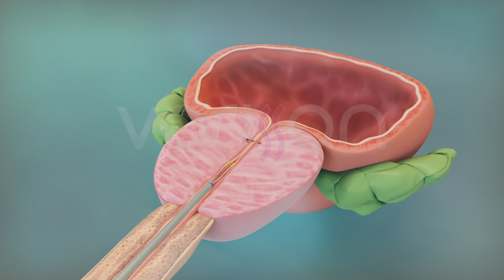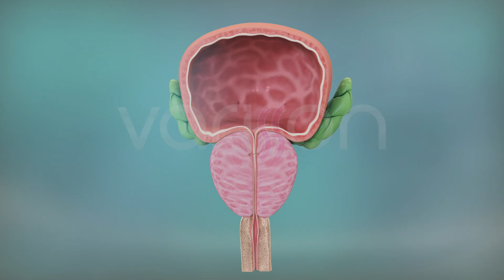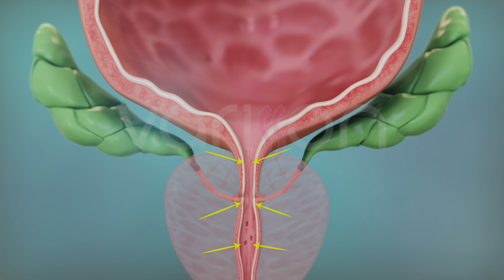العلاج بالتبريد لتضخم البروستاتا الحميد (BPH)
بحجم حبة الجوز، وتقع بين المثانة والقضيب عند الرجال. تمر القناة البولية، أو مجرى البول، عبر منتصف البروستاتا. تفتح قناتان منويتان في مجرى البول. وتتمثل الوظيفة الرئيسية للبروستاتا في ضمان طرد البول من المثانة والمني من القضيب أثناء الجماع.
في تضخم البروستاتا الحميد، المعروف أيضًا باسم BPH، تتضخم أجزاء البروستاتا، وخاصة تلك القريبة من المثانة، وتضغط على مجرى البول وتسبب مشاكل في التبول.
العلاج الأكثر شيوعًا لتضخم البروستاتا هو عملية جراحية تسمى TURP. في هذه العملية، يتم إدخال منظار عبر القضيب ويتم تمزق جزء البروستاتا الذي يضغط على مجرى البول وإزالته. هذه الطريقة، التي يمكنها القضاء على مشاكل المسالك البولية في المراحل المبكرة، لها للأسف آثار جانبية كبيرة.
والأكثر شيوعا من هذه هو القذف إلى الوراء. في القذف الرجوعي، حيث يتم تدمير القنوات المنوية ومجرى البول أثناء الجراحة، لا يمكن طرد السائل المنوي من القضيب أثناء النشوة الجنسية، بل يهرب بدلاً من ذلك إلى المثانة.
تشمل الآثار الجانبية الأخرى للجراحة سلس البول المؤقت أو الدائم، والعجز الجنسي، وإعادة تضييق مجرى البول بسبب الصدمة.
بسبب هذه الآثار الجانبية، ظهرت طرق تقليص أنسجة البروستاتا عن طريق التسخين أو التجميد في حالة تضخم البروستاتا، بدلاً من القطع المؤلم بالجراحة. ومن بين هذه الطرق، الطريقة التي نفضلها أكثر في مراكزنا هي التجميد، أي العلاج بالتبريد.
في عملية الاستئصال بالتبريد، يتم إدخال الإبر في كلا جانبي مجرى البول عن طريق الدخول عبر الجلد تحت التخدير الموضعي، ويتم قتل أنسجة البروستاتا المتضخمة التي تضغط على مجرى البول عن طريق التجميد عند -140-190 درجة. يقوم الجسم بتقليص الأنسجة المجمدة بمرور الوقت، تمامًا مثل شفاء الجرح. يختفي الضغط الناتج عن تقلص الأنسجة ويبدأ الشخص في التبول بشكل طبيعي مرة أخرى.
بما أن مجرى البول والقنوات المنوية والمصرات لا تتضرر أثناء عملية التجميد، فلا يحدث القذف الرجعي وسلس البول. وبما أن الأعصاب التي توفر الانتصاب لا يتم لمسها، فإن العجز الجنسي لا يتطور. نظرًا لأن صدمة مجرى البول تكون في حدها الأدنى، فلا يحدث تضيق مجرى البول لاحقًا. وأخيرًا، إذا كان هناك نسيج سرطاني غير قابل للاكتشاف في المنطقة المجمدة، فسيتم علاج هذا النسيج السرطاني أيضًا عن طريق الاستئصال بالتبريد.